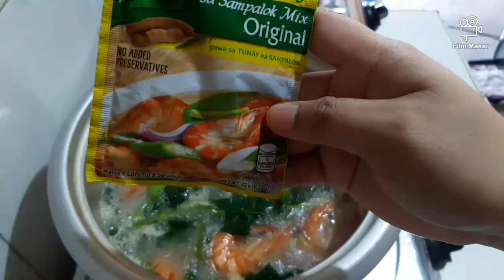BEST IN FILIPINO FOOD